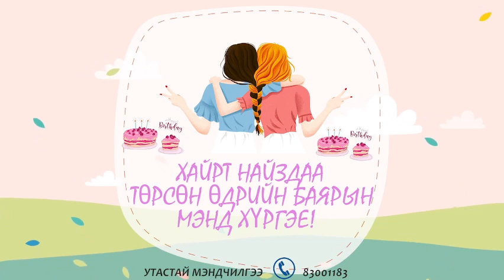Хайрт найз 💖Туулдаа💖 хар багын найз Сүрэнгээс нь илгээсэн мэндчилгээ 🥳😘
Хайрт найз 💖Туулдаа💖 төрсөн өдрийн баярын мэнд хүргэе. Ухаалаг, хөөрхөн найздаа хязгааргүй их хайртай шүү гээд хар багын найз Сүрэнгээс нь илгээсэн мэндчилгээ 🥳😘👏🥰😍
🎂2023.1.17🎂